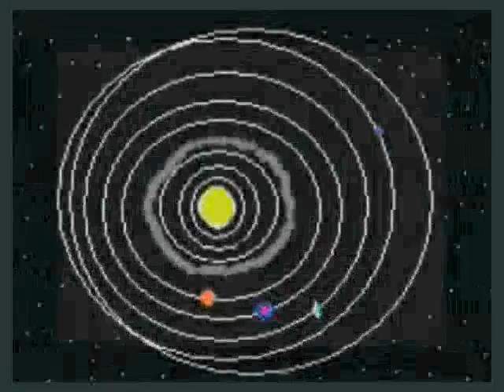The story of the Big Toe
"For the kingdom of God belongs to such as these. I tell you the truth anyone who will not recieve the kingdom of God like a little child will never enter it. " Mark 10:15